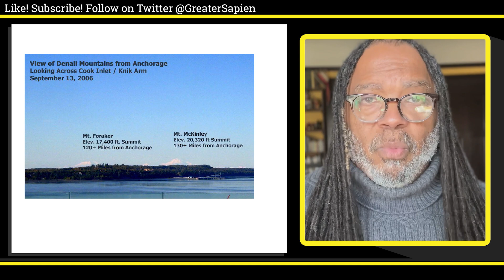"200 Proofs" Debunked #79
“From Anchorage, Alaska at an elevation of 102 feet, on clear days Mount McKinley can be seen with the naked eye from 130 miles away. If Earth were a ball 25,000 miles in circumference, Mount McKinley’s 20,320-foot summit should be leaning back away from the observer and almost half covered by 9,220 feet of curved Earth. In reality, however, the entire mountain can be quite easily seen standing straight from base to summit.”